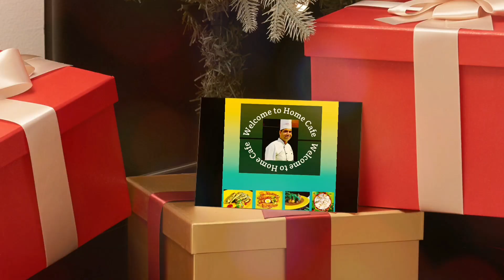Suji rava nashta recipe/Suji rava steam roll/instant sambar recipe/Home cafe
Hello everyone,  welcome to Home cafe.
Today I have come up with healthy breakfast recipe  that is made with steam then roll it.
Here is full recipe and process :
For suji rawa roll:
Suji rawa- 80gm
Curd-80gm
Water- 80ml
Red chilli flakes- 2gm
Kasturi methi-1gm
Coriander leaves-5gm
Salt- to taste
Oil- 5ml

For sambar:
Tur dal- 50gm
Black rai-1/2tsp
Methi seed-1/2tsp
Red chilli whole- 2no.
Curry leaf-2gm
Onion- 50gm
Tomato-60gm
White pumpkin-250gm
Drumstick-1 small piece
Red chilli powder- 2tsp
Cumin coriander powder-1tsp
Sambar masala powder-1tbsp
Oil- 20ml
Salt- to taste
Coriander leaves-10gm

Process to make roll
1. Grind suji rawa in thin powder
2. Add same amount curd and grind with rawa
3. Add same amount Water with batter
4. Add red chilli flakes, Kasturi methi and coriander leaves
5. Add salt and keep rest for 15 minutes
6. Take a steamer for steam this batter
7. Take plate and grease with oil
8. Place batter in a pan and steam for 3-4minutes
9. Remove it and cut it for roll.

For sambar-
1. Take a pressure cooker Add oil
2. Add black rai and methi seed
3. Add curry leaves and red chilli whole
4. Add slice onion and cook for a minute
5. Add white pumpkin cubes , tomato and Drumstick
6. Add hing powder,  red chilli powder,  cumin coriander powder and sambar masala powder
7.mix all together and add tur dal
8. Add 4 cup water and add salt
9. Cover it and cook till Dallas and vegetables get cooked
10. Open the cover and whisk it to make.thick consistency
11. Add chopped coriander leaves for garnish.
Note- you can add a pinch of sugar to make balance taste of sambar.

Hi, Myself Vijay Mishra. I am professional chef with experience around 22 years. I will promptly  cook and share with all of you best healthy and Indian and international food on my channel. The Recipe will be very easy to cook and very very tasty.